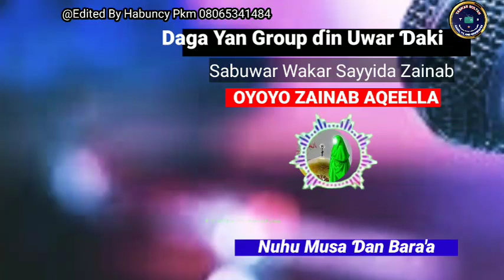Nuhu Ɗan Bara'a baitin wakar Oyoyo Zainab Aqeela.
Daga Cikin baitukan da ƴan uwar Ɗaki Group suka yi ga Baitin da Nuhu Musa Ɗan Bara'a mai yabo ya yi.